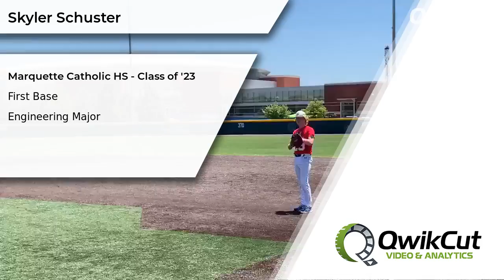Skyler Schuster - 1B - Marquette Catholic HS (IL) - Class of '23 - Engineering Major